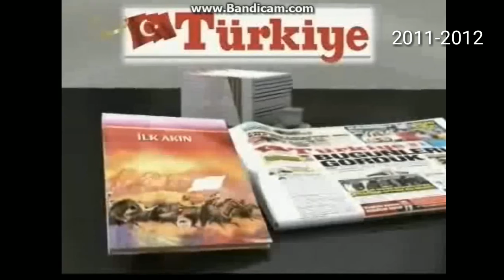TGRT Haber - Tüm Reklam Jenerikleri (2004-Günümüz)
Çok Yakında 24 (YirmiDört) TV - Reklam Jeneriği videosunu yayınlayacağım